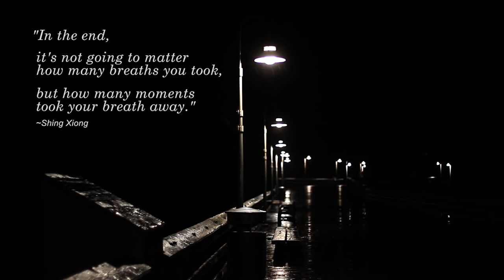Motion Visuals (Ventura, Ca)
Here is a  short film that premiered July 9th at the Ventura Film Festival, that is 14min in length and features motion, timelapse and stills with two original music scores by Guy Martin. So turn your volume up and enjoy!

All footage and time-lapse shot with the Canon 1DmkIV (some TL with the MKIII) and various lenses.

Shot and edited by Jim Martin jmshots.com

Original music by Guy Martin guymartin.com